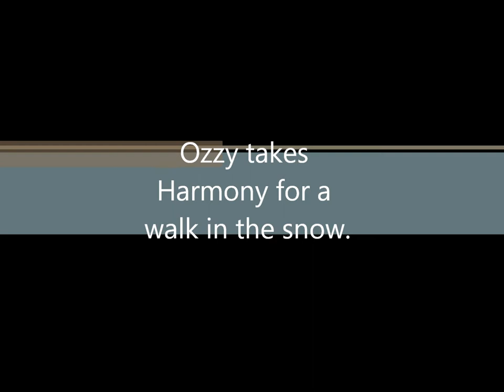Crazy Yorkshire Terrier takes his Samoyed girlfriend for a walk in the snow!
Ozzy the Yorkshire Terrier and Harmony the Samoyed star in this soon-to-be classic tale of a little dog dominating a big dog!